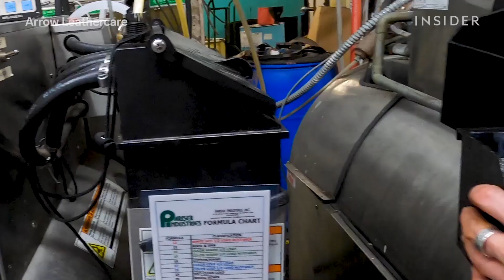Cómo se restauran profesionalmente las botas Ugg | Reparación | Insider Español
Arrow Fabricare Services es una empresa familiar ubicada en Kansas City, Missouri. Se especializa en la limpieza y la restauración de vestimenta, artículos de piel y más. Una de sus especialidades son las botas Ugg. Bruce Gershon, el dueño, nos muestra cómo su equipo limpia y restaura un par de botas Ugg "Pasqual" con correas que están dañadas por el agua.